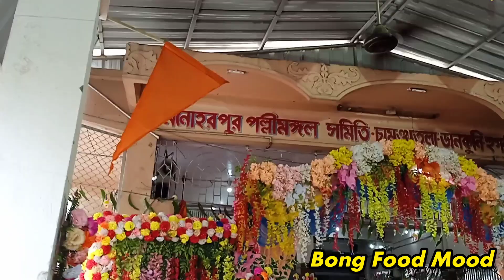Chamunda Mandir Pujo Mini Vlog |চামুন্ডা মায়ের মন্দিরে বাৎসরিক পুজো পান্তা রান্না |Bong Food Mood